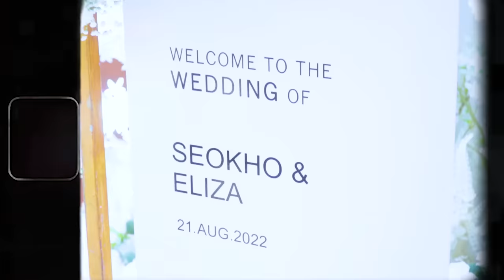LYZA'S WEDDING DAY! | Ion Perez